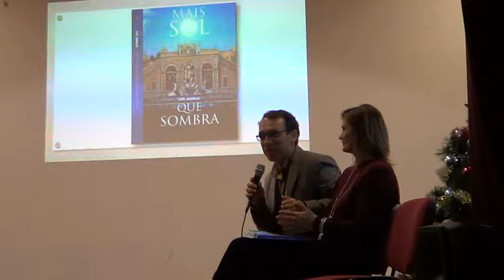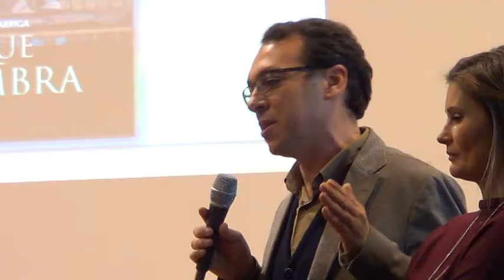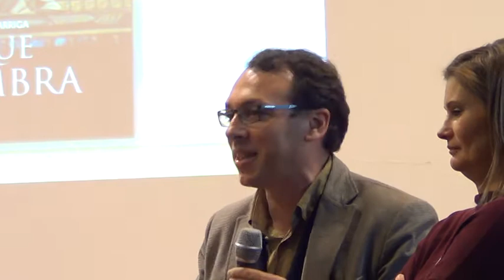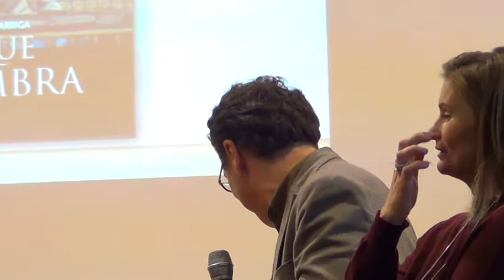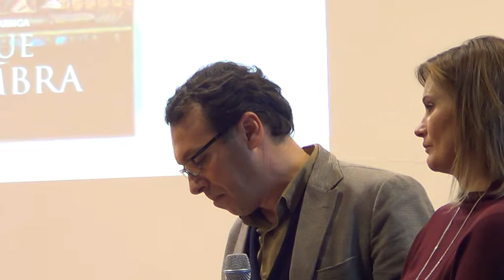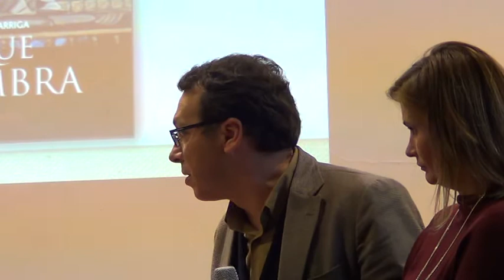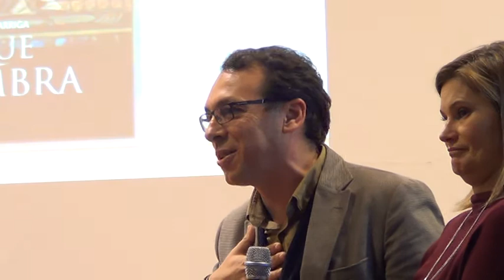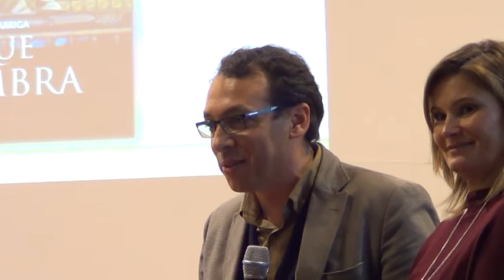APRESENTAÇÃO DO LIVRO MAIS SOL QUE SOMBRA